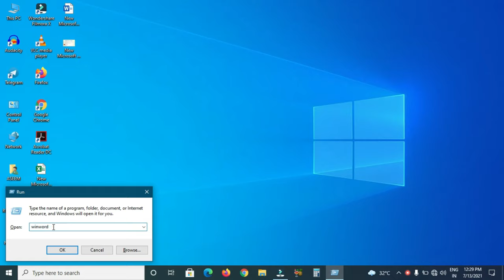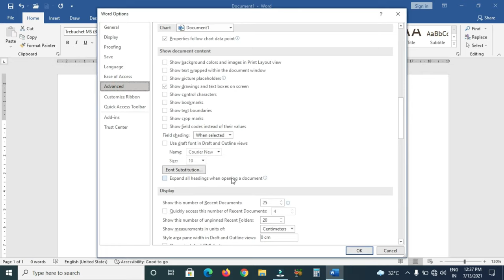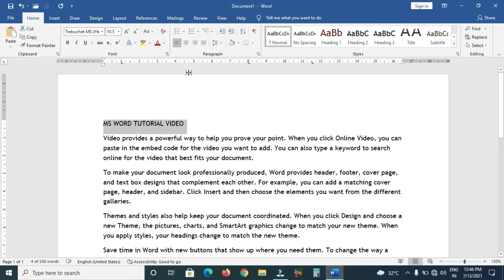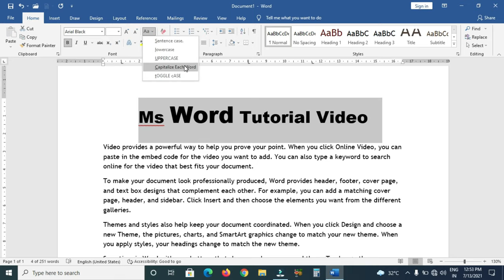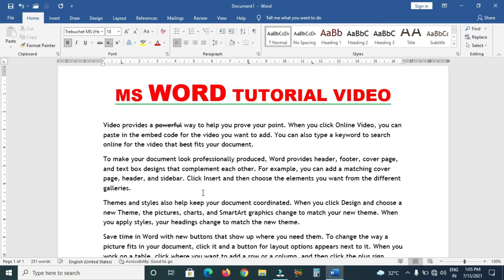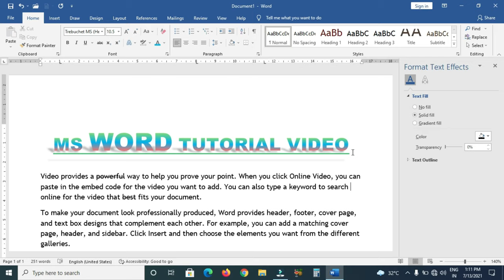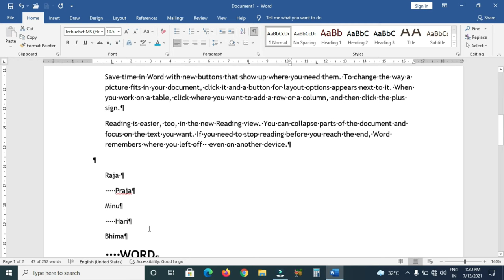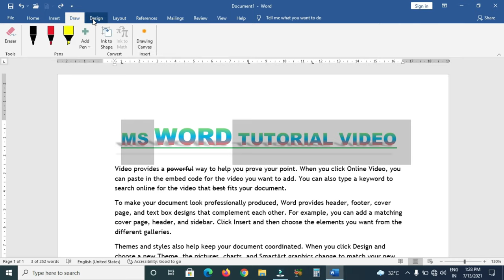Epis -1 | Ms Word Odia Tutorial | File Tab and Home Tab Full Use Tutorial | ବହୁତ ସହଜରେ ଶିଖିଯାନ୍ତୁ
Epis -1 | Ms Word Odia Tutorial | File Tab and Home Tab Full Use Tutorial
Ahi video Ms Word ra fast Episode, Jouthire mu Ms Word Ku Fast ru kipari Start kariki open karajiba, File tab all settings ra use and Home tab ra full use bisayare practically kariki ahi video re kahici..

Friends in this video I will Explain, How to open Ms word, How to use Ms word, Ms word File Tab full use and Ms word Home tab full use and Others with practical . This video most important for Ms Word Beginners use .

                                                      _____Aseem_____ 🤓👌ମୁଁ ଏହି ସବୁ ଜିନିଷ ବ୍ୟବହାର କରୁଛି ---
👉My Laptop...
👉My Smartphone...
👉My Selfie Stand...
👉My BOYA Mic...
👉Mobile Tripod Stand...
👉 Background Green Screen...
👉My Stand Light...
👉My Gorilla Stand...